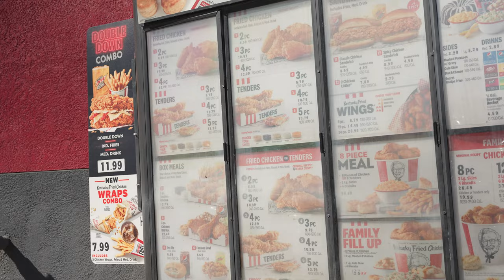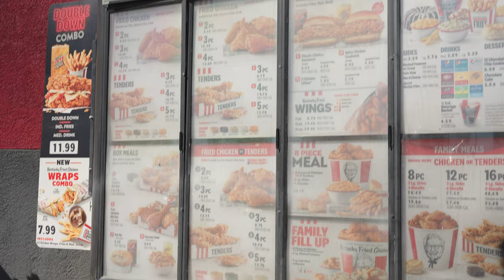Spiciest KFC Sandwich? 2023 Spicy Chicken Double Down Review!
KFC finally brought back their Double Down Chicken Sandwich for 2023 and their Spicy Double Down Chicken Sandwich! Only here for 4 weeks! Two chicken filets, two pieces of bacon, cheese and mayo! Is it a new recipe? Let's see if it taste any good!

"If you believe in yourself and have dedication and pride - and never quit, you'll be a winner. The price of victory is high but so are the rewards".
-Bear Bryant